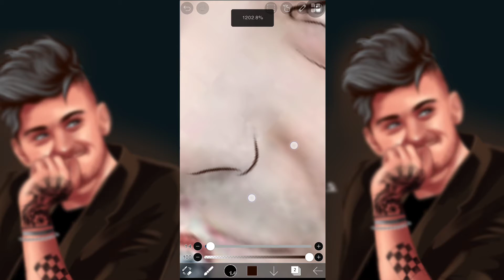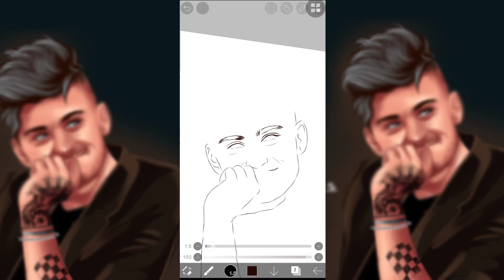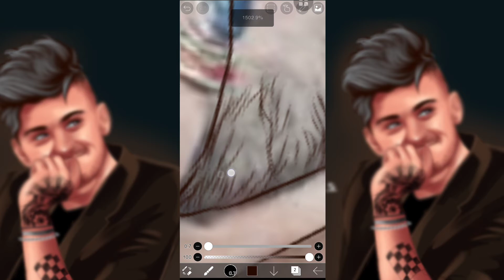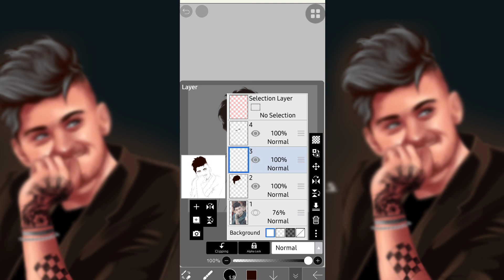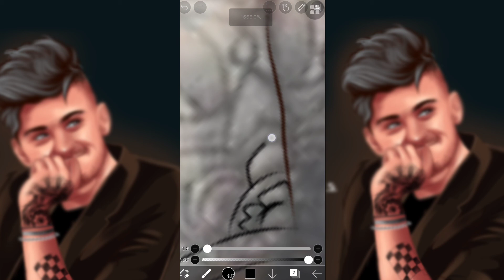VEXEL ART TUTORIAL USING IBIS PAINT X | OUTLINE | ZAYN MALIK | SUPRIYANATH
Hi guys! In this video i'll show you the process on how i make vexel/vector art using ibispaint x , hope this video will help you. Thank you watching !❤️✨